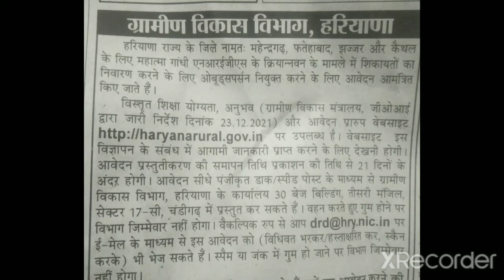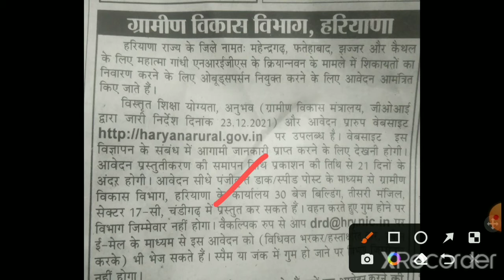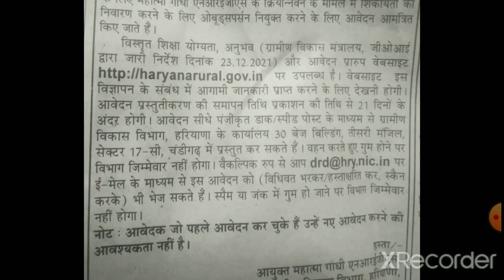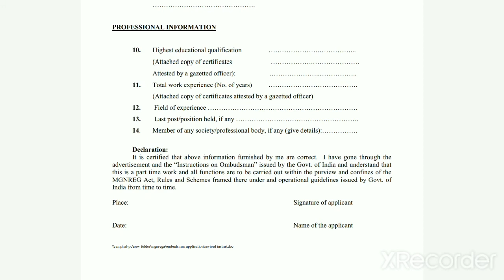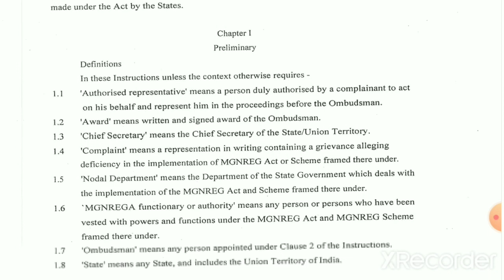Haryana DC Rate Vacancy 2022 || ग्रामीण विकास विभाग Dc Rate भर्ती || Salary ₹45000